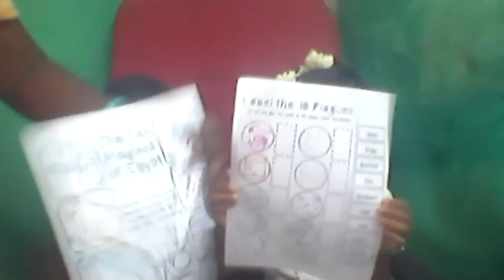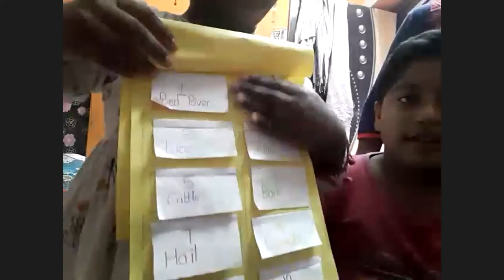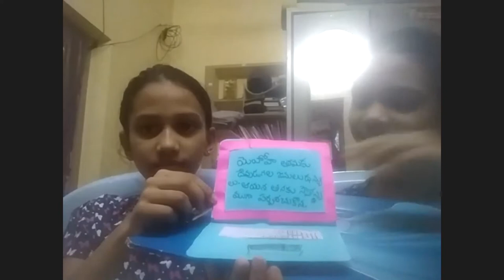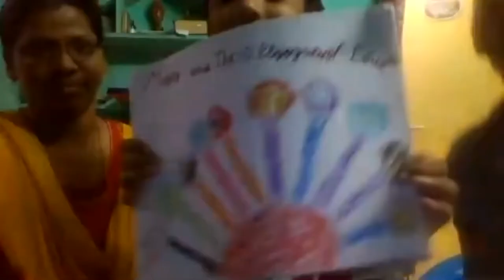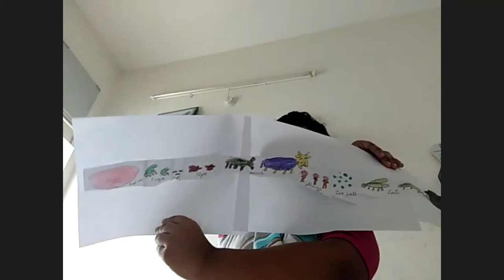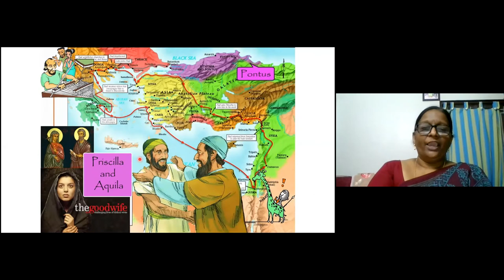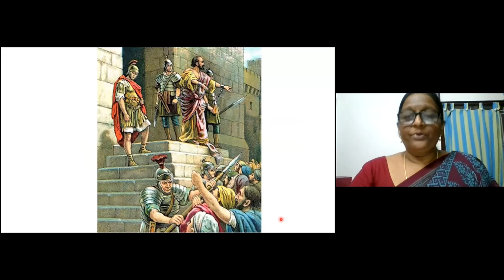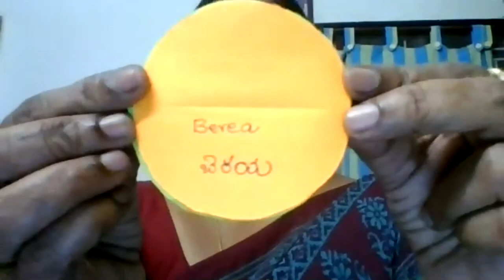LW & KGT CHILDREN CLUB ~ 30 SEP 2020 ~ DAY# 178 ~ PAUL'S 2ND MISSIONARY JOURNEY ~LESSON BY SHYAMALA